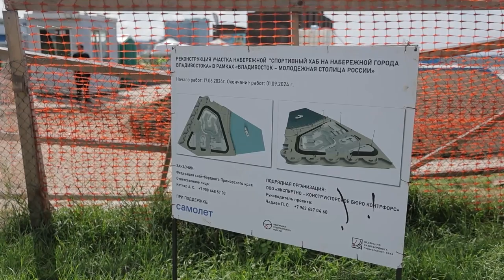Жителей Владивостока приглашают на открытие скейт-парка.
Во Владивостоке завершается строительство современного скейт-парка в районе набережной Спортивной гавани. Сейчас специалисты занимаются благоустройством прилегающей территории.